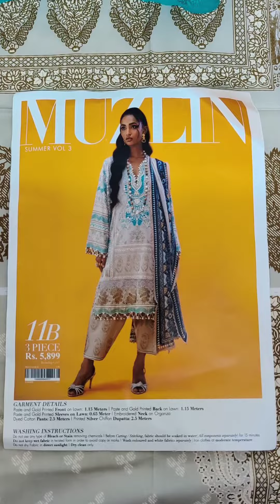11B | Sana Safinaz | MUZLIN